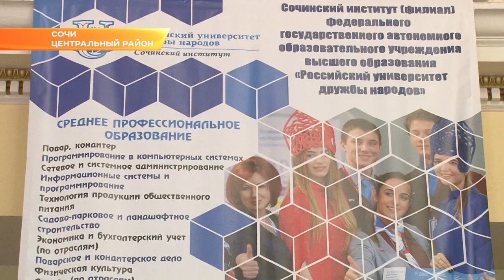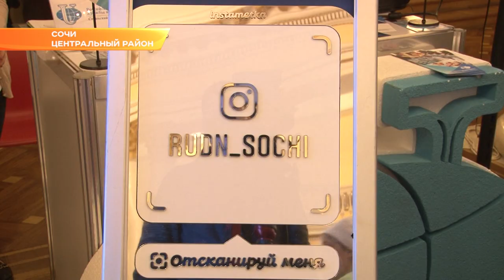Сочинский институт РУДН принял участие в выставке-ярмарке "Сделай свой выбор". Новости Эфкате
В Сочи прошла городская выставка-ярмарка учебных и рабочих мест "Сделай свой выбор!". Сочинский институт Российского университета дружбы народов представил не только все образовательные возможности университета, но и новые формы взаимодействия с лидерами школьного самоуправления.

В Сочинском институте РУДН помимо экономического, юридического и историко-филологического факультетов работает Департамент биомедицинских, экологических и ветеринарных направлений. Востребовано и направление "Журналистика". Ко всему прочему, студенты отделения среднего профессионального образования Института - постоянные участники конкурсов профессионального мастерства WorldSkillsRussia.

Гостями выставочного стенда РУДН также стали лидеры школьного самоуправления - ученики Лицея № 59 и 49-ой школы. Именно за активную позицию ребят и выбрали общественными представителями Сочинского института РУДН по продвижению его стратегических инициатив. Такая практика, инициированная директором Института, призвана помочь талантливым школьникам в реализации своих проектов.